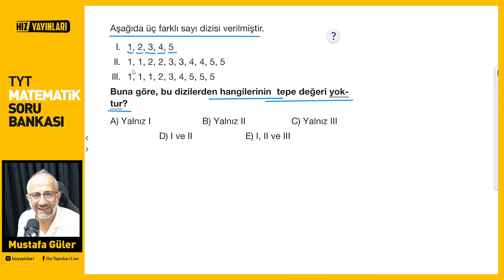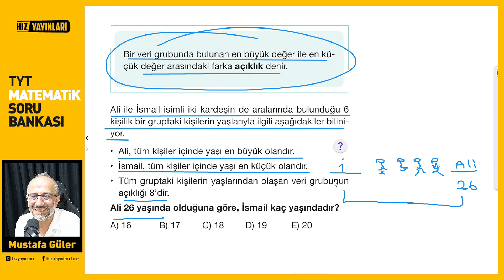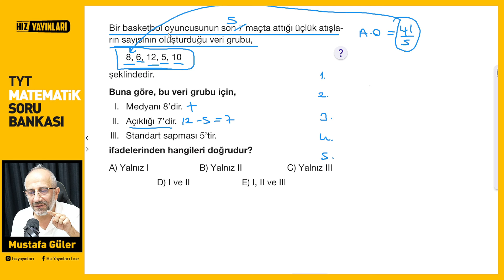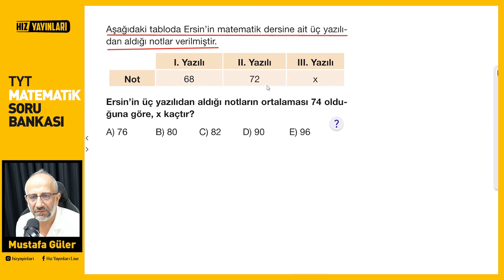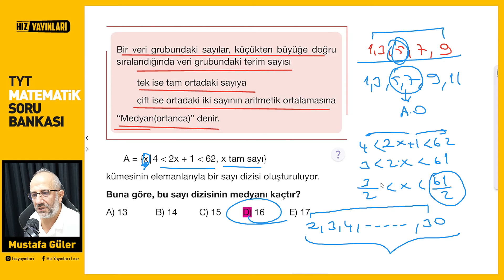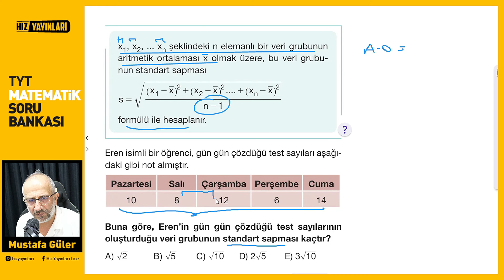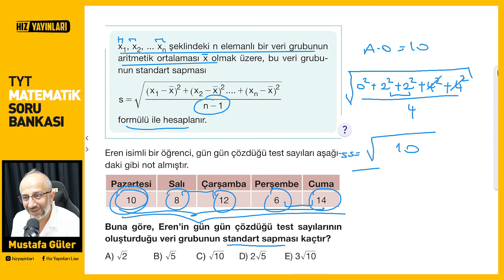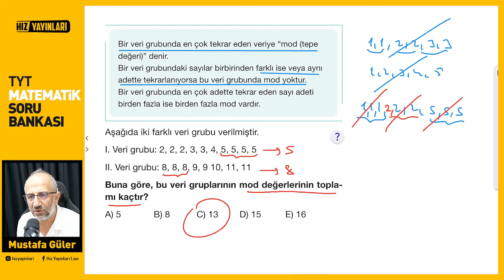Hız Yayınları Tyt Matematik | Test-166 Çözümleri